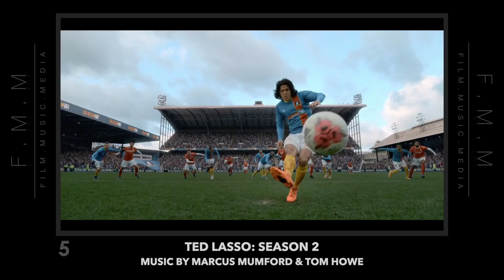The Best Scores Of 2021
Film.Music.Media presents our annual celebration of some of the best scores of the year. Sit back and relax as we count down the best scores from 2021 across video games, television and film.

We took 2020 off out of respect for all the turmoil and hardships we all faced during the year. Even though life is not yet back to normal, we are celebrating some incredible work that composers accomplished in 2021 that continued to connect us with the stories we love.

Did your favorite scores of the year make our list?

A Film.Music.Media Production | Produced, Edited & Presented by Kaya Savas